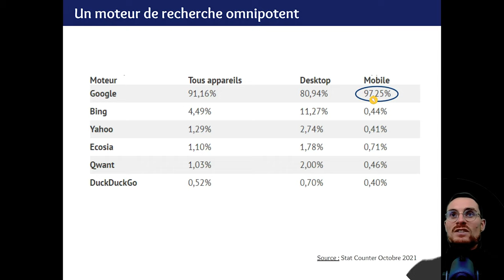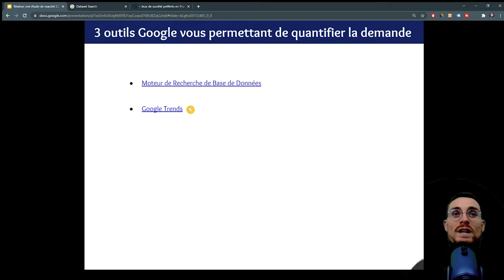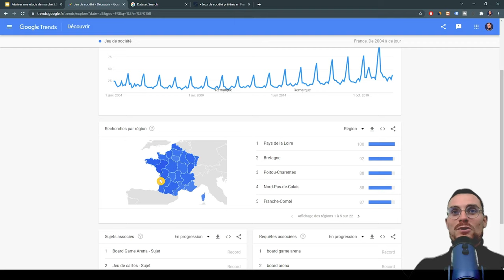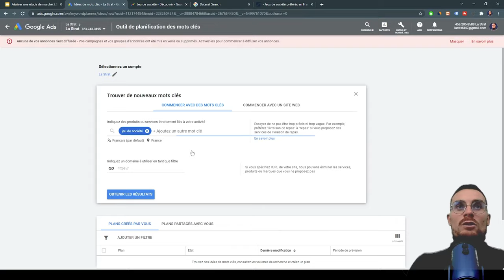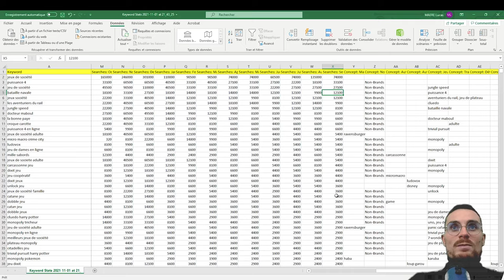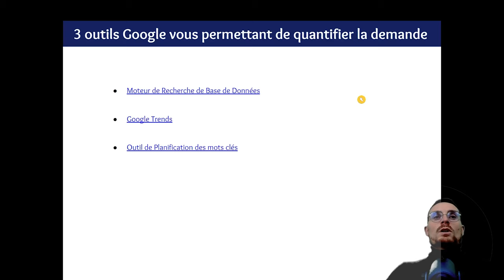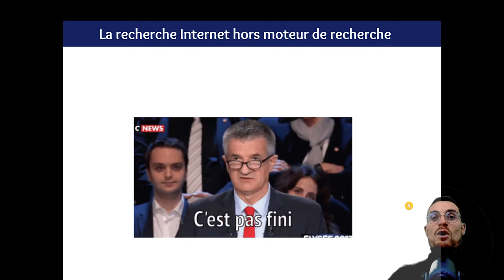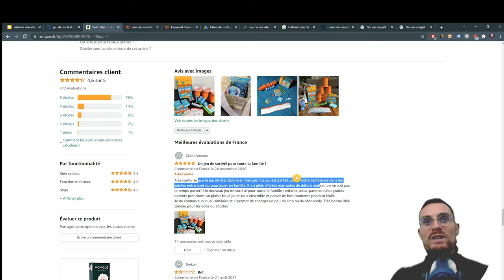Réaliser son étude de marché avec Google (et Amazon😏) en 2024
Avec l'aide d'outils OSINT (en open-data) découvrez comment évaluer la demande digitale d'un marché.

En quelques minutes nous allons obtenir des informations à haute valeur ajoutée afin d'objectiver nos prises de décisions (et ce de façon totalement gratuite).

⏱ Repères :
0:00 : Introduction la recherche internet en France
1:15 : 1 - Le Moteur de Recherche de Bases de données de Google
02:32 : 2 - Bien utiliser Google Trends
06:14 : 3 - L'outil de planification des mots clés de Google Ads
08:02 : 4 - Analyser les volumes de requête portant sur notre secteur d'activité
12:23 : 5 - Analyse de mots clés sur SEM Rush
14:12 : 6 - Amazon le moteur de Shopping
15:06 : 7 - Les outils Amazon pour analyser son marché

Pour aller plus loin :

🎓Formation pour devenir un expert du marketing digital en 4 semaines (éligible financement CPF et OPCO )